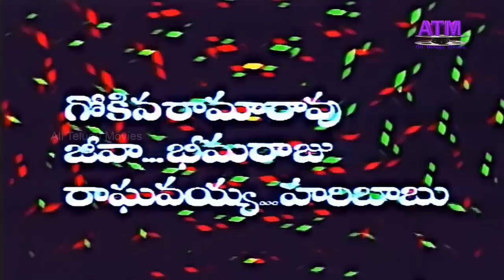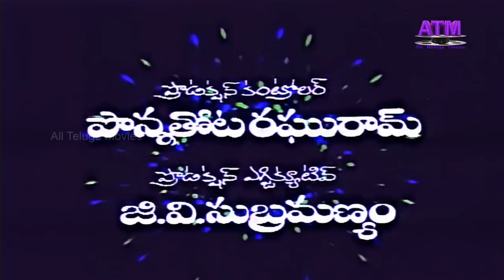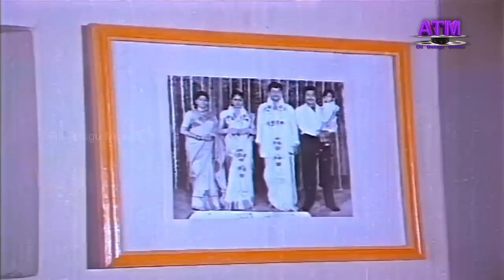"రౌడి" ఫామిలీ ఎమోషనల్ తెలుగు సినిమా | కృష్ణంరాజు |భానుప్రియ| శారద| గొల్లపూడి| సత్యనారాయణ |అనురాధ